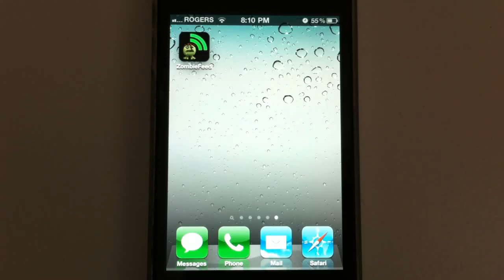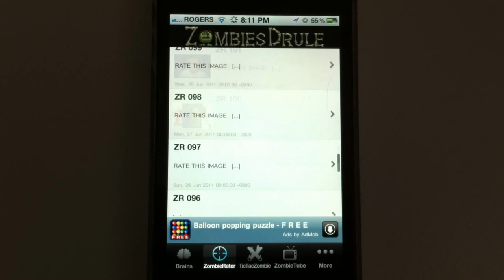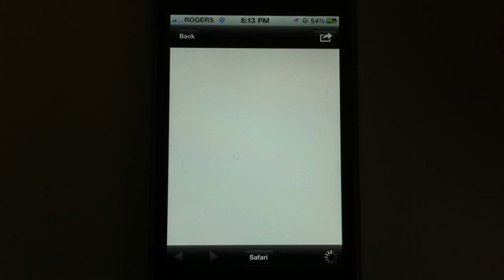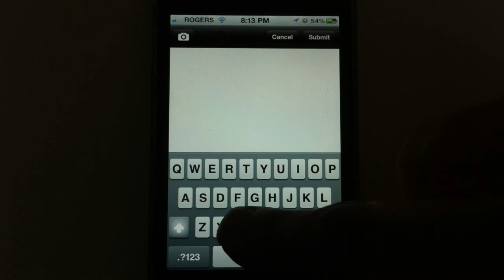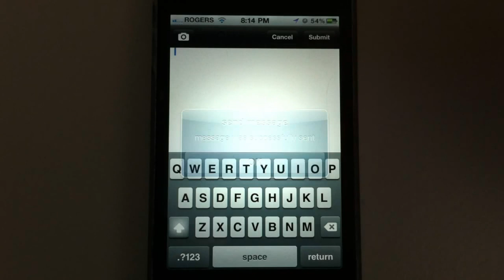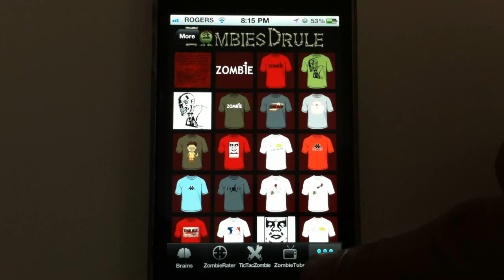Zombiefeed App - iphone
or just go straight to iTunes ..
or to the Android Market ...